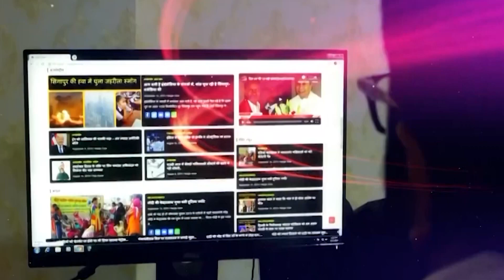मायावती की लखनऊ की बैठक से निकला बड़ा फैसला बहुजन समाज बिल्कुल तैयार